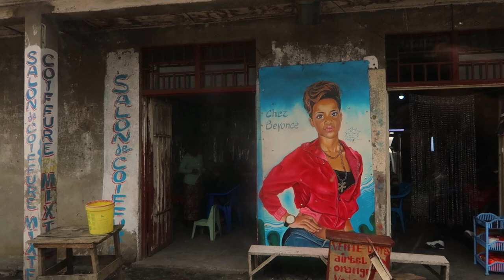FIRST TIME IN GOMA, CONGO: Expectations Vs Reality/ DRC travel vlog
I was on Jambojet's very first flight to Goma in the Democratic Republic of Congo, right on the border with Rwanda. We stayed at Goma Serena Hotel, which is the only five star hotel in Goma, spotted the popular chukudu bikes, went horse riding at Masisi Mountain Lodge, had a driving tour of Goma City and much more. Enjoy this Congo Travel Vlog!